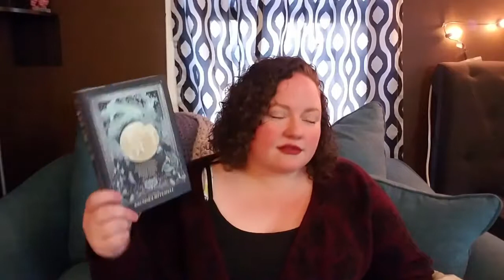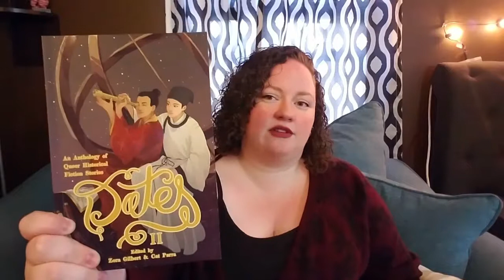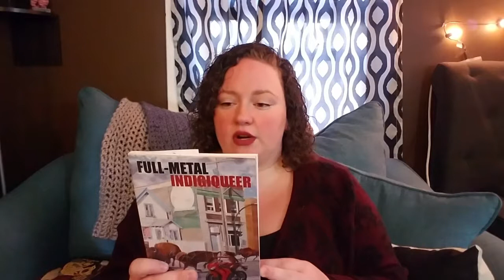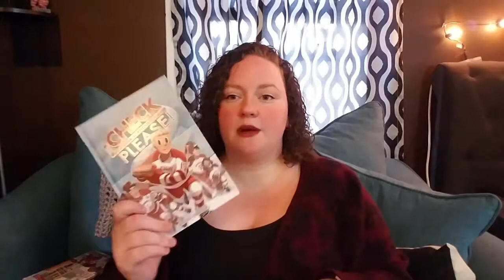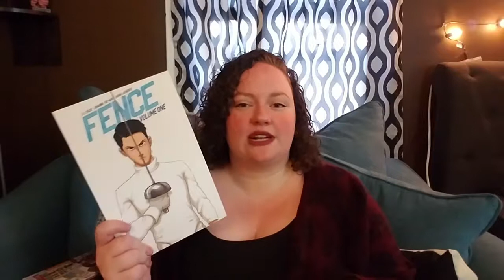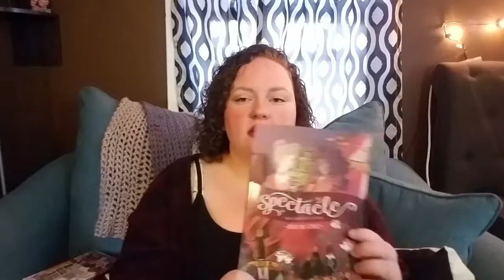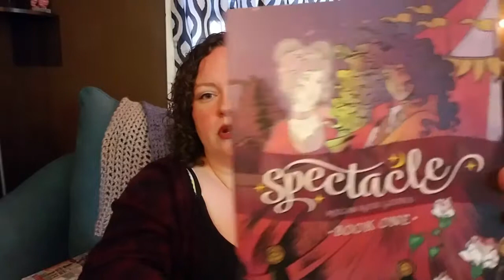Canadian Book Haul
Talking about the books I bought in Toronto, ON, Canada.

Full-Metal Indgiqueer COver Artist - Kent Monkman, check out "Miss Chief"

Artist on index card: Rebecca Belmore "Facing the Monumental"